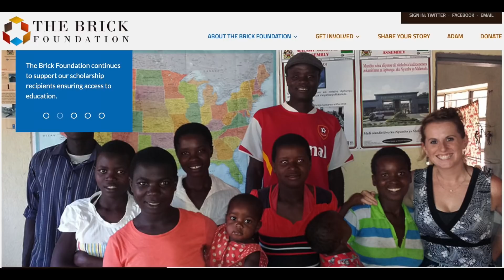Designer/Artist Phillip Boutte Jr. - Designing Hollywood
On this episode of Designing Hollywod, prolific designer and artist Phillip Boutte Jr. who has worked on such films as Man Of Steel, Inception, Black Panther, X-Men: Days Of Future Past, Godzilla Vs Kong and many others.

Designing Hollywood has moved over to The John Campea Channel here on YouTube. This will be the NEW home for Designing Hollywood. We look forward to bringing you exclusive Q&A interviews with high-profile guests.

Founder/Executive Producer Martika Ibarra
Production Supervisor Madison Vance
Production Assistant Mason Vance
Co Founder Marilyn Vance